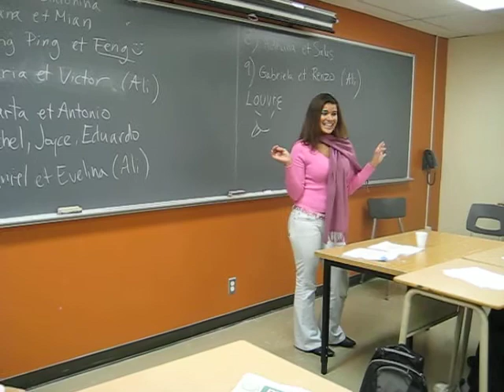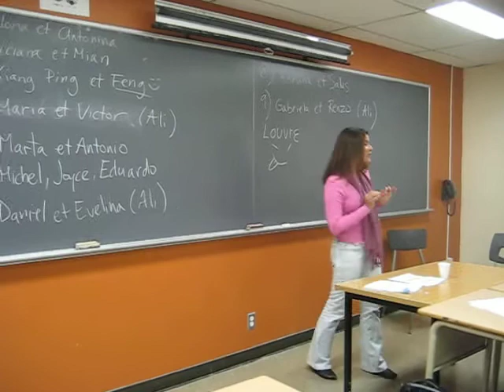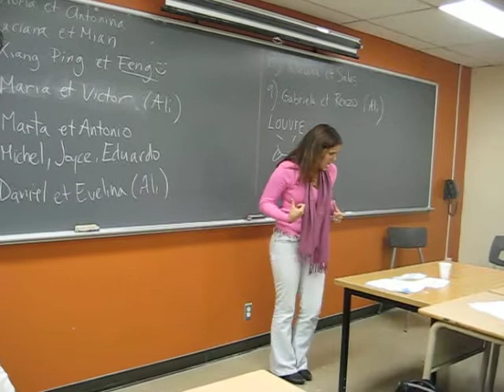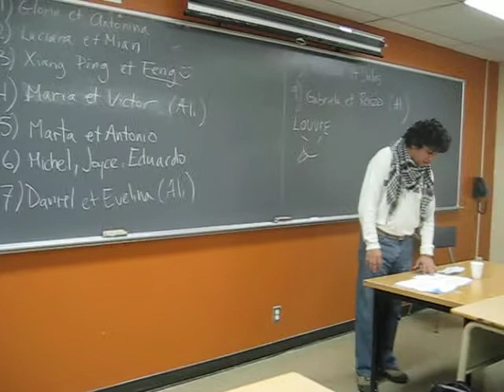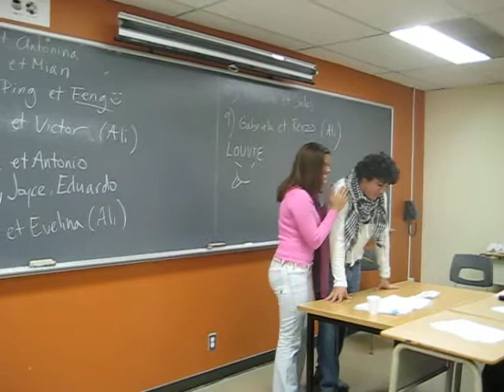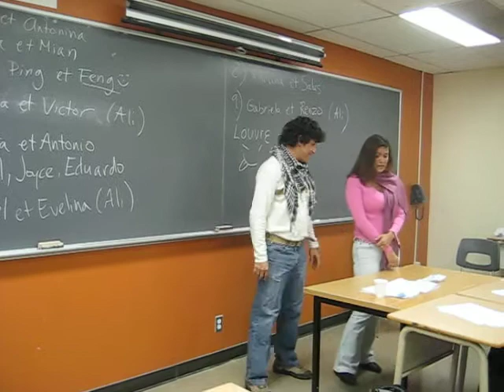Apresentação no curso de francês